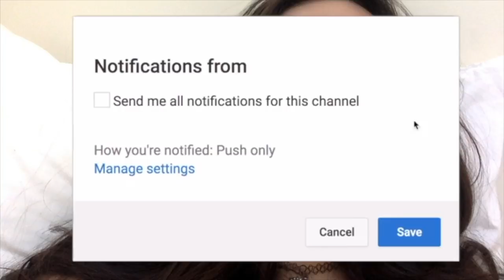MAKEUP TUTORIAL: PINEAPPLE EYESHADOW LOOK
I KNOW I DON'T NORMALLY POST ON TUESDAYS -- JUST WATCH THE VIDEO :) hope you guys enjoyed this quick lil Makeup Tutorial: Pineapple Eyeshadow Look video! lmk what other fruits you wanna see !!!

Featured in this Makeup Tutorial: Pineapple Eyeshadow Look video:

Wet n Wild Photo Focus Concealer
Morphe Brushes 12P – Picasso Palette
NYX Professional Makeup Ultimate Shadow Palette - Brights
NYX Professional Makeup Hot Singles Eyeshadow - STFU
NYX Professional Makeup Vivid Brights Liner
Rimmel London Stay Matte Pressed Powder
Tarte Cosmetics Shape Tape Contour Concealer
Tarte Cosmetics Amazonian Clay 12-Hour Highlighter

get five dollars off your first purchase from Esqido Lashes!

age: 14

bday: feb 28

grade: 9

why do you swear? Censorship is a whole lotta shit. Racial slurs have history. Words like "fuck" and "shit" have no history, nor meaning aside from that that society gave them. I like to think that my parents raise me to be a strong intelligent girl and I know that there's more to me than my language. the fact of the matter is,  14 year olds swear alot. maybe not all of them, but it is a very big part of the developmental pathway of an adolescent. researchers at marist college in NY say that swearing a lot of a sign of higher rhetorical skill.

favorite eyeshadow palette: modern renaissance

favorite YouTubers: shane dawson, rachel cantu, yazonline

Camera: Canon Rebel t7i w/ a sigma lens

editor: imovie

when do you post? Mondays, Wednesdays, and Fridays at 10am Eastern Standard Time (New York Time)

STALK ME
instagrams:
main: annikaosterlund_
spam/youtube updates: annikunt.spams
makeup: annikakedface
(NEW) twitter: annikaosterlun
musical.ly: annikaosterlund
vsco: annikaosterlund
poshmark: annikaosterlun1